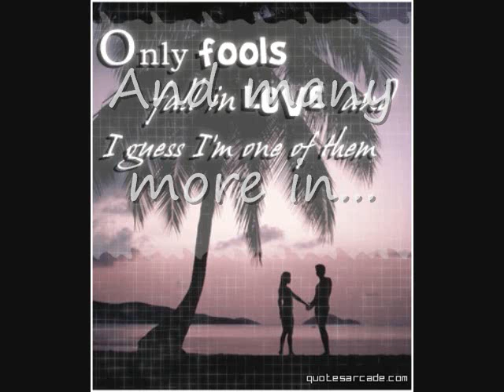Only Fools Fall in Love A Niley Story Episode 5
Joe: Hey have you seen Demi?
Nick: ya..she went with Miley for a coffee break.
Joe: Okay...thanks. You okay? You seem...stressed.
Nick: Im just working. so go Joe
Joe: For someone who just got kissed by his crush you sure are in a bad mood. (walks out)
Nick: Ugh!

With Demi and Miley:
Demi: So miles...you like Nick don't you.
Miley: Ofourse...he's a great-
Demi: No...don't say friend. I know you like him
Miley's P.O.V.:
I would've argued with Dem...but what's the point? When Demi "thinks" she's right she sticks to it...but sadly...there is no changing her mind.
Miley: Okay...fine...yes...I do...but there is no way he likes me back.
Demi: I wouldn't be so sure. (gets up and walks out to her car)

Later with Miley:
Selena: Later Miles
Miley: (doesn't answer)
Selena: Oh come on...you can't seriously be mad.
Miley: (doesn't answer)
Selena: Fine...give me the silent treatment. good-bye Destiny.
Miley: (stand up' walks over to her) Don't call me that.
Selena: What? Your name? (gets in her face)
Miley: My name is Miley...don't you ever call me Destiny or EVER get stuck in my personal life again!
Selena: Oh your just jealous.
Miley: Of what? You? So what? You've got a super star boyfriend David Henrie...big whoop! I'm sorry but I would rather be single for the rest of my life then be dating someone who only liked me because my parents were rich.
Selena: (teary eyed) I-I
Nick: (comes up to them) What is going on here?
Miley: Nothing...nothing at all. (turns around and goes to her desk)
Selena: (looks at Nick; shakes her head and walks out)
Nick: (walks past Miley's desk and into his office) My Office. Now.
Miley: (sighs; walks into his office) What?
Nick: (sitting on the edge of his desk facing the door and Miley) What happened?
Miley: (looks down; gets teary eyed) Nothing. nothing at all.
Nick: (walks up to her; hugs her) Come one Miles...tell me.
Miley: (wraps her arms around him; digs her head into his chest) No!
Nick: (laughs; pulls away and takes her hand) Come on...lets go.
Miley: (smiles; walks out with him)

Ending Questions:

1) Do you think Miley will tell Nick?
2) Favorite part of this episode?
3) What do you think will happen next?
4) If you could tell any of the characters anything who and what would it be?